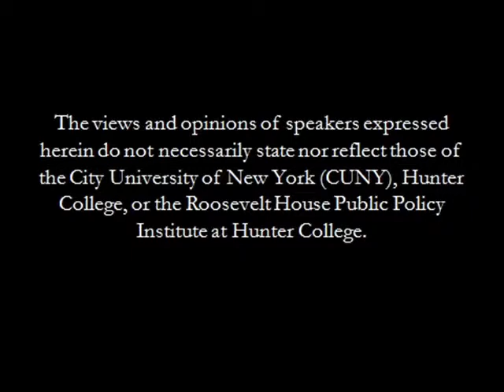Highlights from Martha Minow's Discussion of In Brown's Wake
On March 21, 2011, the Roosevelt House Public Policy Institute at Hunter College held a book discussion on In Brown's Wake with Martha Minow.

About the Book:
What is the legacy of Brown vs. Board of Education ? In Brown's Wake examines the reverberations of Brown in American schools, including efforts to promote equal opportunities for all kinds of students. School choice, once a strategy for avoiding Brown, has emerged as a tool to promote integration and opportunities, even as charter schools and private school voucher programs enable new forms of self-separation by language, gender, disability, and ethnicity.
Martha Minow, Dean of Harvard Law School, argues that the criteria placed on such initiatives carry serious consequences for both the character of American education and civil society itself. Although the original promise of Brown remains more symbolic than effective, Minow demonstrates the power of its vision in the struggles for equal education regardless of students' social identity, not only in the United States but also in many countries around the world. Further, she urges renewed commitment to the project of social integration even while acknowledging the complex obstacles that must be overcome. An elegant and concise overview of Brown and its aftermath, In Brown's Wake explores the broad-ranging and often surprising impact of one of the century's most important Supreme Court decisions.